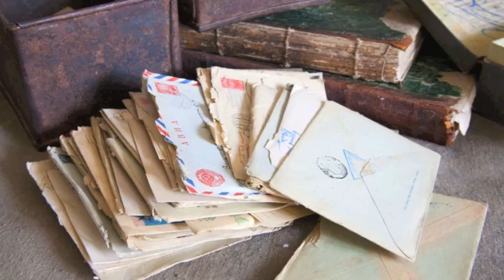YOU'VE GOT MAIL - Judith Wiker (Poem)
JUDITH WIKER -is a fearless and unapologetic poet/songwriter, fresh and bravely original. A confessional poet, daring and eruptive, feeling the pulse of each moment, teasing out that which moves ever so slightly, inlaying humor while gutting herself clean. She spirals through her visceral language to a rhythm that calls to mind a spiritual chant or a drumming laser intimating the spell has been cast, offering us a historical view of the moment, a window through which to understand how the power of language can hurl us unexpectedly, impaled by a word, a perspective, headlong into our own lives more intensely. Blushing Palm © is her upcoming music album. Her lyrics are birthed from 10 poems from her newly released book Children of Fire. Her next book B E A T will be released in the winter of 2010.